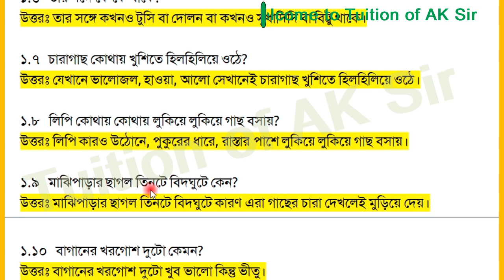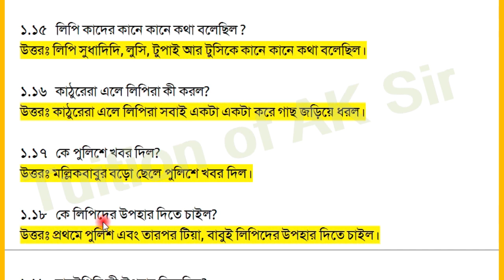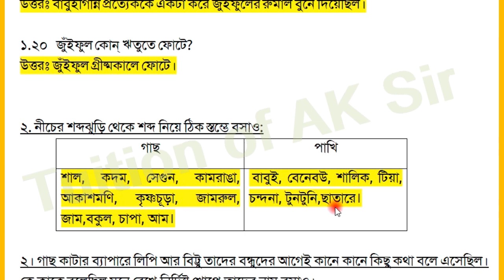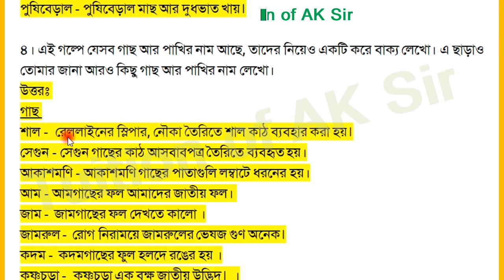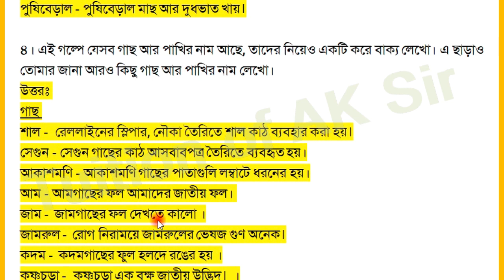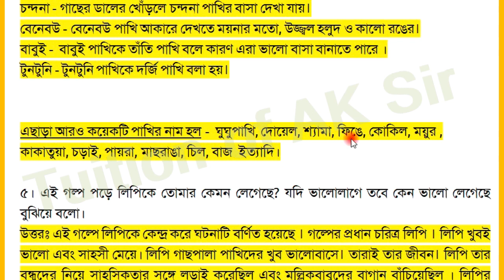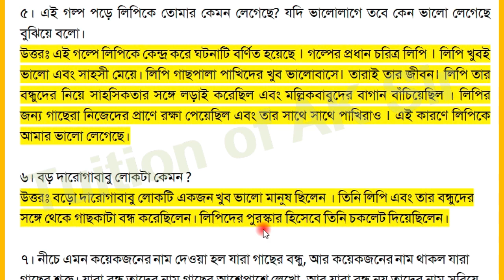জুঁইফুলের রুমাল প্রশ্ন ও উত্তর সমাধান তৃতীয় শ্রেণি পাতাবাহার Class 3 patabahar answers WB